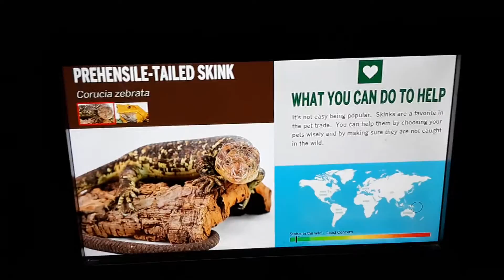day one, the zoo. the sink